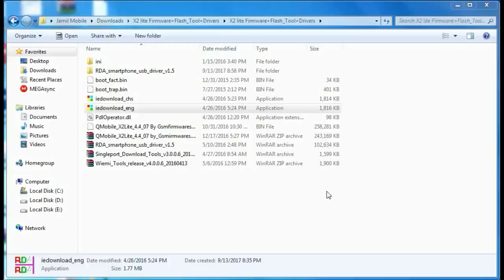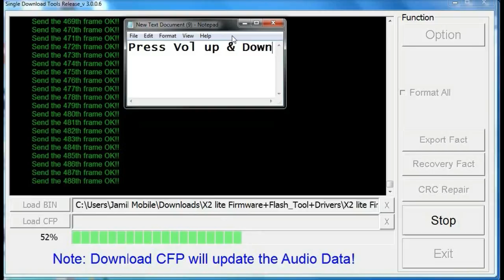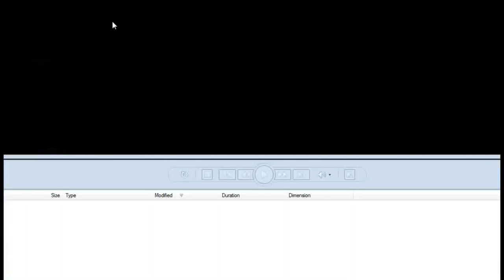Q Mobile X2 Lite Flash Guide By Jamil Mobile